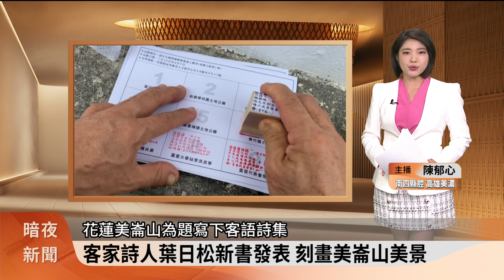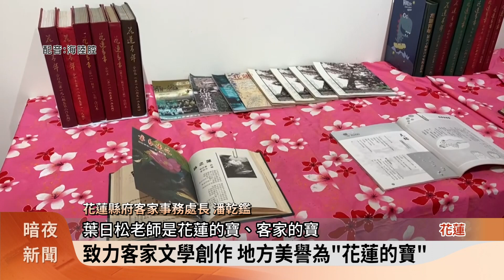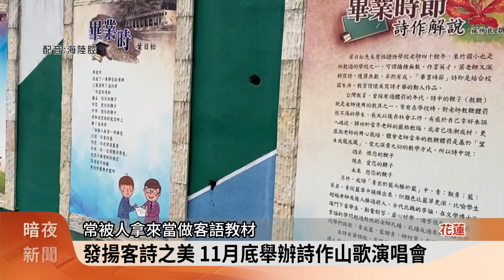客家詩人葉日松新書發表 刻畫美崙山美景【客家新聞20240720】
花蓮代表性客家詩人葉日松，今年88歲高齡，又再度出版新書，這次他以定居長達50年的花蓮美崙山為題，寫下客語詩集，另外，他的出生地富里，多年來也成功營造多樣文學地景，引領讀者了解他的作品，也更認識客庄。